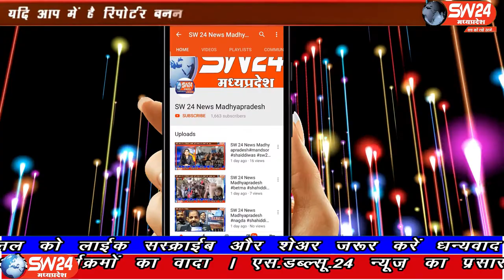SW 24 News Madhyapradesh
खरगोन जिले के भीकनगांव नगर के वार्ड में लगभग 4 करोड़ के भूमि पूजन और लोकार्पण सांसद नंदकुमार के हाथों से किया है। भीकनगांव से शक्ति धनगर की रिपोर्ट